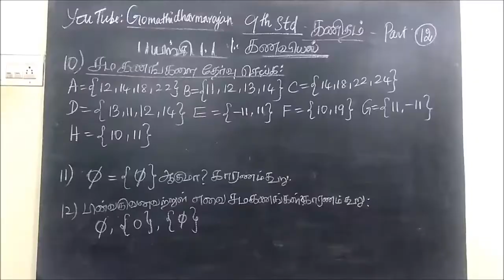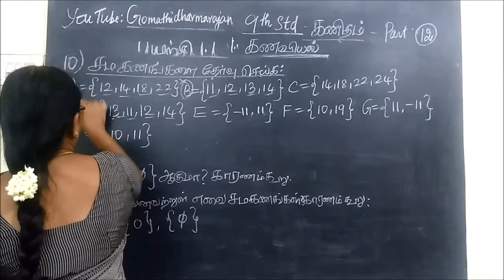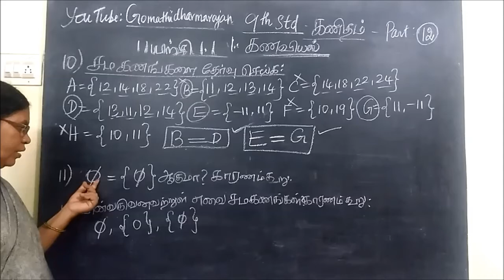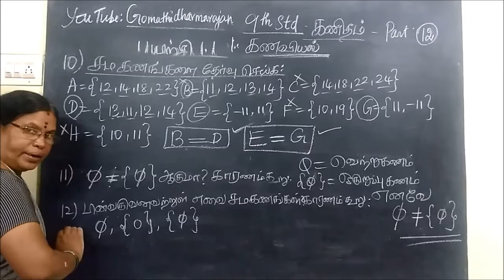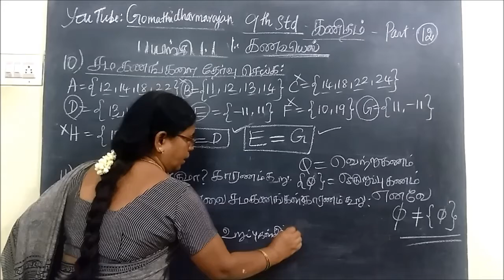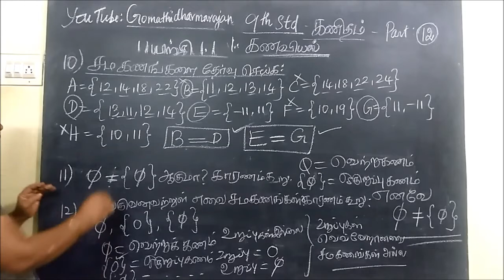9-M-[ Ex-1.1-10,11 and 12 ]கணங்கள் Set language Gomathi dharmarajan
ஒன்பதாம் வகுப்பு  [ Ex-1.1-10,11 and 12 ] கணிதம்- கணங்கள் Set language Gomathi dharmarajan
  சமானகணம்   சமகணம்